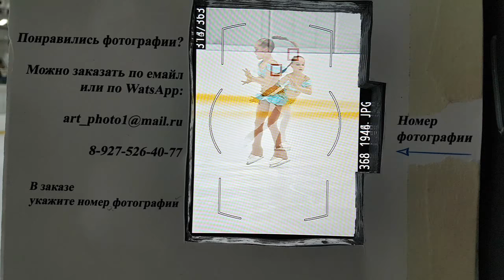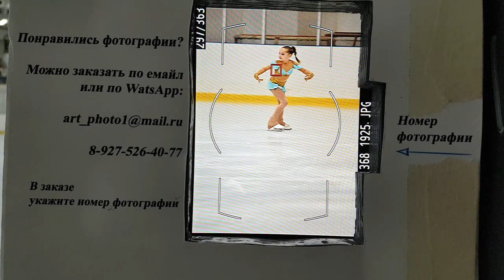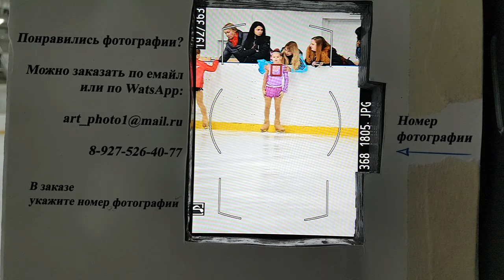Горячий Ключ 5.11.2018г. 2-й юношеский разряд девочки 2010 г.р. и младше. Разминка 3.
Открытое первенство МО г.Горячий Ключ по фигурному катанию на коньках.

Ледовый Дворец г.Горячий Ключ.

Муниципальное автономное учреждение муниципального образования город Горячий Ключ «Спортивная школа «БАРС».

Выступление спортсменов  2й юношеский разряд девочки 2010 г.р.  и младше.

Разминка №3

№      ФИо              Время начала
                        выступления в разминке
                 Время начала просмотра
                 фотографий
11. Коваленко Полина                         1:49
                    фотографии   22:49
12. Литвинова Ярослава                     8:03
                    фотографии   22:09
13. Руднева Вероника                          12:10
                    фотографии   21:33
14. Прокопенко Мария                        17:00
                    фотографии   21:06

В трансляцию добавлены фотографии, сделанные во время выступления спортсменов,
в зависимости от продолжительности промежутка между выступлениями спортсменов
фотографии показываются или сразу после выступления спортсмена или в конце каждой разминки.

In the broadcast added photos taken during the performance of athletes,
depending on the duration of the interval between performances of athletes
the photos are shown either immediately after the athlete’s performance or at the end of each warm-up.

Фотографии можно заказать через интернет.

По поводу видео вашего спортсмена - Отдельно от трансляции видеосъемка на соревновании не велась.
Если вы хотите купить видео выступления вашего спортсмена я могу вырезать его для вас из трансляции
При условии что с видео и звуком все хорошо. Нет расслоения, разбивки на кубики и т.д.

Подпишите своих друзей и родственников. Этим вы поможете продвижению канала.

Друзья если вам нравится работа нашего канала поддержите нас:
Мы будем лучше!!! Трансляции будут качественнее!!!